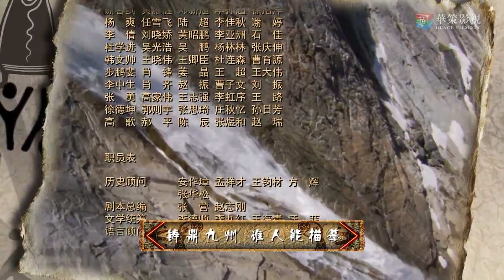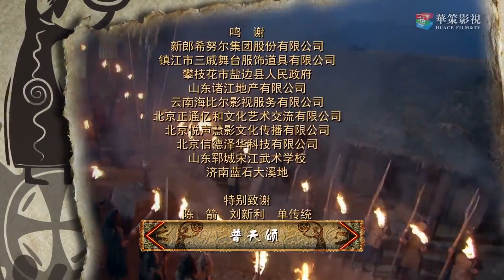【神话古装剧】《帝王传奇》第18集 | 远古英雄历经重重磨难成就伟业的动人故事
导演：吴子牛
主演：宗峰岩，赵文瑄，杨梓铎，黑子，修庆，沈傲君
《帝王传奇》以远古帝王大舜传奇曲折的一生为主线，讲述了尧、舜、禹三代历经磨难、治理水患，为民造福、成就伟业的故事 。大舜是四千六百多年前的上古英雄，由于他“至孝”的名声，和耕作、渔猎、制陶等方面的卓越才能，以及人品、人格的独特魅力，被华夏首领唐尧看中，将娥皇和女英两个女儿嫁给大舜。大舜不负圣命初展才华，他治理华夏、东夷流血争夺的妫汭之地，使其一年成聚，两年成邑，三年建都，成为双方的贸易中心。当时天下洪水泛滥，四凶作乱，身为摄政王的大舜杀了治水不力带头谋反的鲧，然后启用鲧的儿子禹继续治水，终于降服了水患，发展了经济。大舜在政治上以德治国，修订立法，建立五刑，使民族融和，天下和谐。最终，一统天下的大舜将帝位禅让给禹而不是自己的儿子商均，成为历史上伟大的帝王和原始民主制度的楷模。